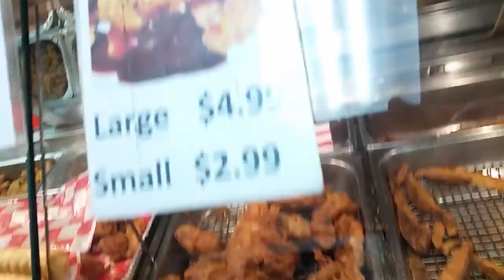Gas Station chicken